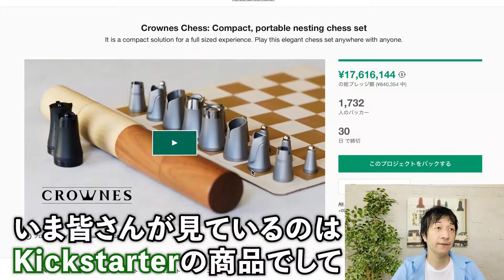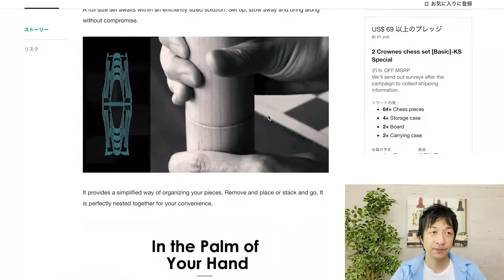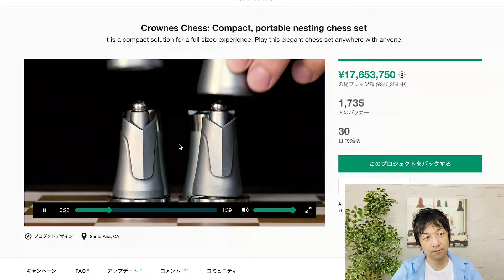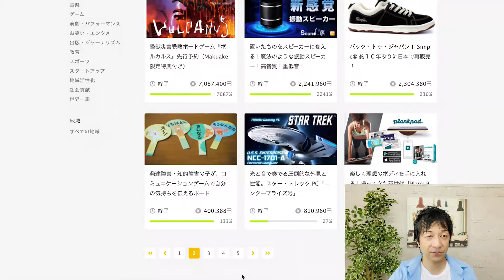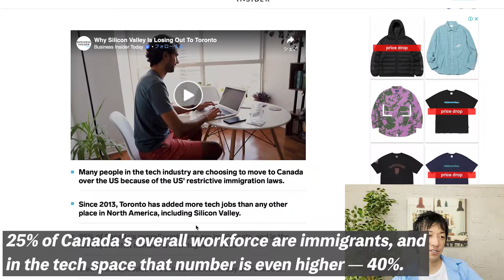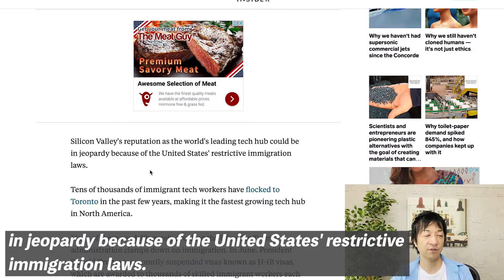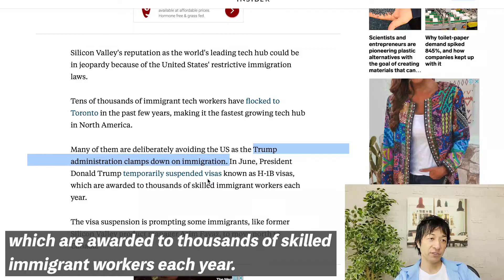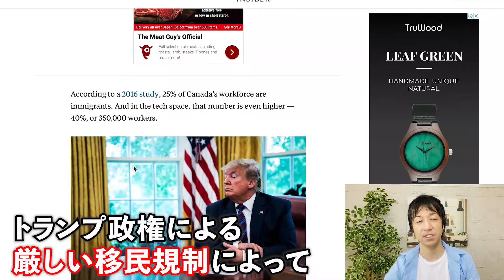Crownes Chess どこでも使用可能！カバンにラクラク入るポータブルチェスとは？！後半は注目の海外ニュースも！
0:00　導入

0:43　1000万円超え！
　　　場所を取るチェスを持ち運びできる
　　　イノベーティブなチェスとは？！

4:25　注目の海外ニュース
　　　カナダのトロントがNEXTシリコンバレー？！
　　　実はテック業界の仕事数が世界一に！

29歳でネットビジネスで完全独立し、現在起業11年目。eBayを使った輸出ビジネスをサポートするサービス、SAATSを提供。10年間毎日配信しているメルマガ情報配信、eBay, Amazon, ヤフオクまた別事業としてAirbnbホストで複数合法なホテルを提供している。仮想通貨金融投資家でもある。新事業としてクラウドファンディングに現在力を入れている。このチャンネルではクラウドファンディングに関する情報はもちろん、個人がいかにネットビジネスで生き延びていく様々な内容を今後話していきます。これから個人の時代である。小規模でも大企業に負けない自由と圧倒的な稼ぎを手に入れることができます。

出版書籍

ソーシャルメディア